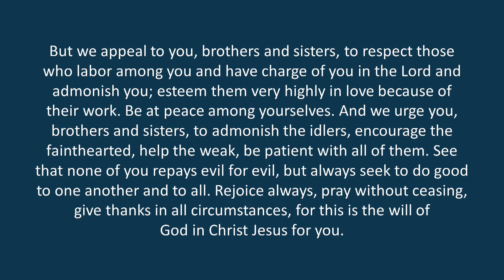For All the Saints: Name of Jesus Be Forever Blest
Scripture Passage: 1 Thessalonians 5:12-18
For All the Saints: Name of Jesus Be Forever Blest | Rev. Betsy Swetenburg